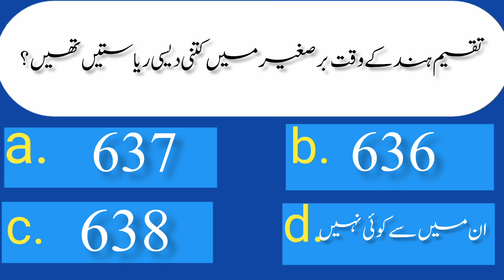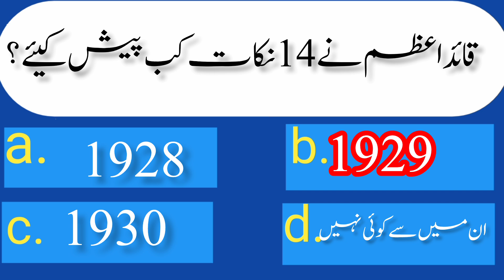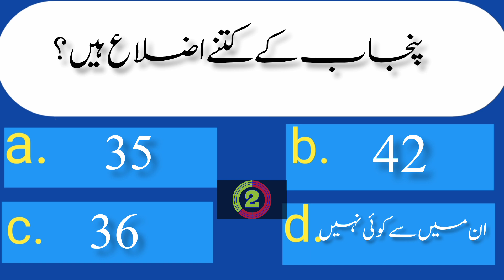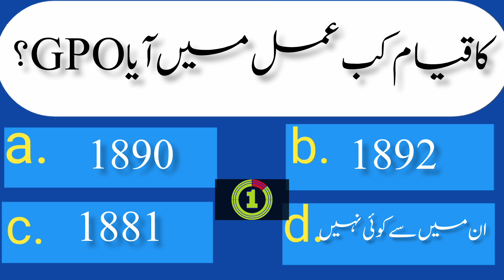Alart ! Mind Blowing GK About Pakistan History | Brain 🧠 Booster GK | Urdu Sawal Jawab.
quiz
Quiz
Urdu Quiz
islamic Sawalaat
paheliyan in urdu with answer
islamic questions
Urdu general knowledge mcq
islamic Paheliyan
islami maloomat
islamic GK
islamic question
Urdu Quiz
general knowledge
Urdu GK
islamic quiz in Urdu
islamic Paheliyan
islamic mcq
GK mcq
islamic informationpreparation all exams
sst past papers
 preparation nts
NTS paper
 sst paper today
fpsc secondary school teacher test preparation
 sst fpsc
general knowledge quiz in urdu
general knowledge quiz pakistan
general knowledge quiz islamic
pakistan general knowledge mcqs in english
pakistan general knowledge mcqs in urdu
pakistan general knowledge mcqs 2024
gk mcqs with answers
pakistan gk quiz
pakistan gk questions with answers
pakistan gk questions with answers in english
pakistan gk questions
gk pakistan
quiz,general knowledge trivia quiz
quiz game,trivia quiz
pub quiz,general quiz
general knowledge quiz with answers
basic